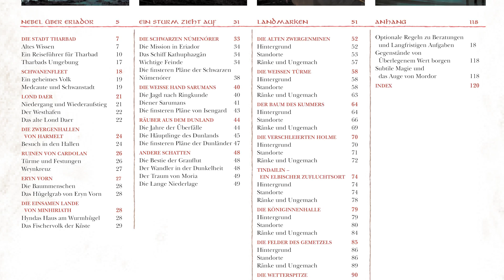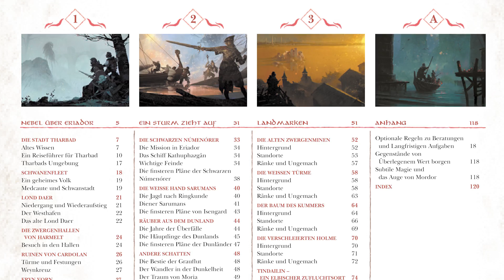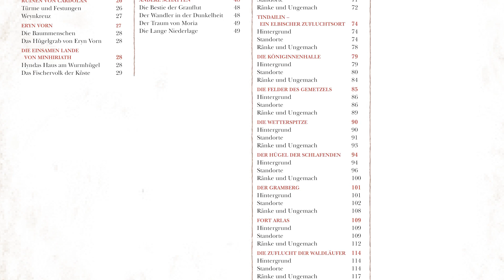"Ruinen des verlorenen Reiches" | Review | Der Eine Ring 2E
In diesem Video stelle ich euch "Ruinen des verlorenen Reiches" für "Der Eine Ring 2E" vor - ein Quellen- und Abenteuerband aus dem Hause Truant Spiele.

00:00 Was steckt drin
02:59 Generelles
04:34 Fazit

▬Kanalmitglied werden▬▬▬▬▬▬▬▬▬
und exklusive Vorteile erhalten:

▬Links:▬▬▬▬▬▬▬▬▬▬▬▬▬▬▬▬
Bilder: